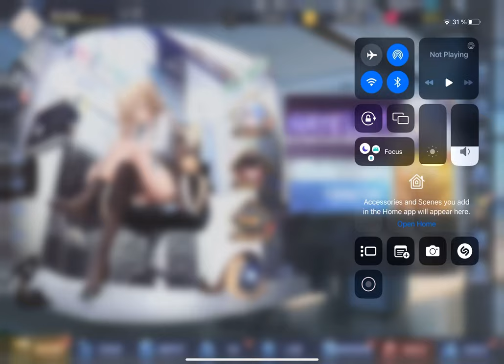When you take three wishes anyway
That ending is… more then just three wishes :D